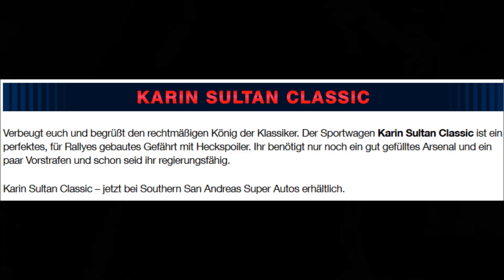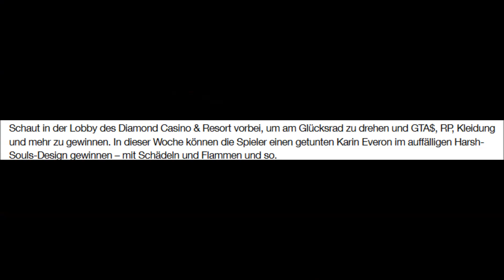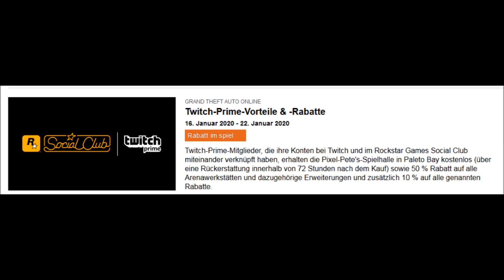GTA 5 Eventwoche - Karin Sultan Classic - 25 % Mehr Gehalt Diamant Casino Finale - #1